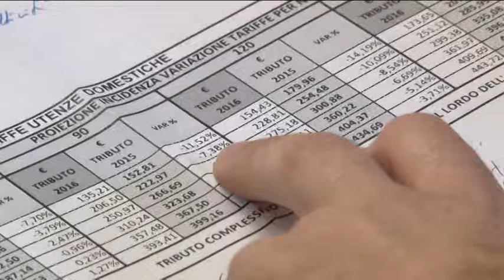Tari meno cara a Pescara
Una buona notizia per i cittadini pescaresi che pagheranno una Tari più leggera. Oggi l'assessore ai Tributi ha spiegato nel dettaglio cosa cambierà per quest'anno